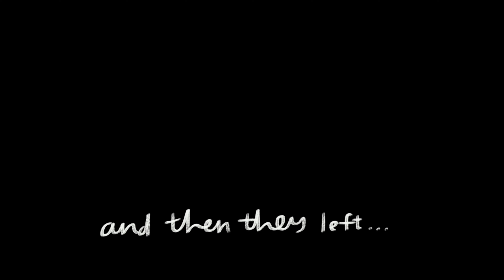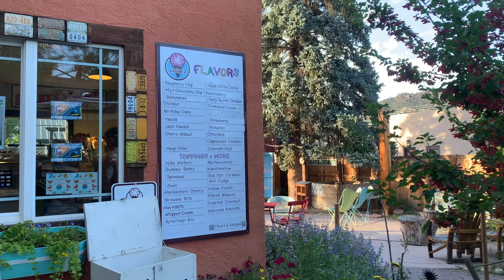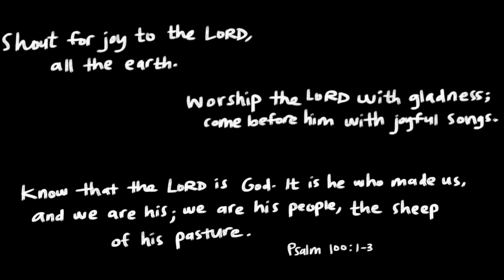summer 2022 | washington and colorado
I MISS MY FAM (but I'm so thankful that I got to spend time with them over the summer!!!)